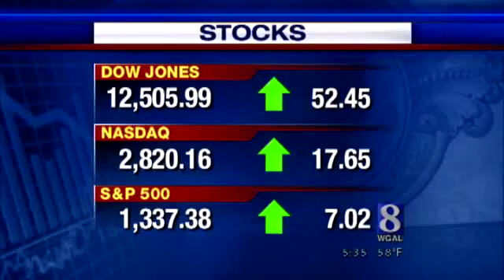School Funding Cut Opponents Take To Airwaves